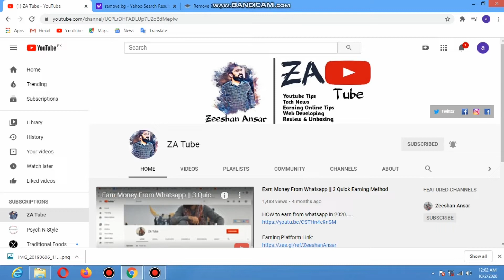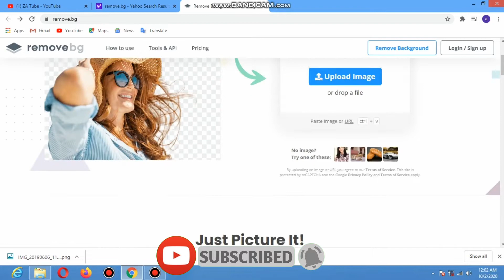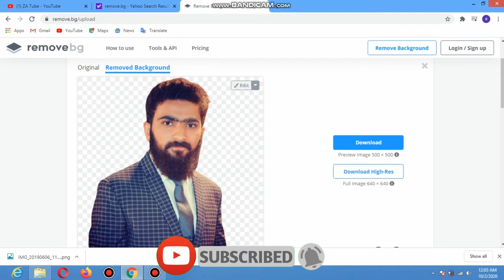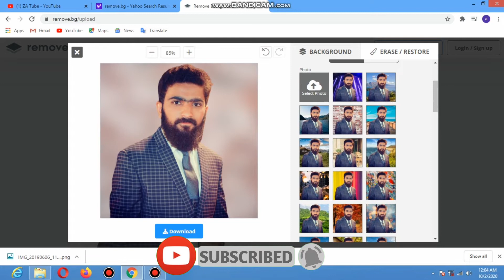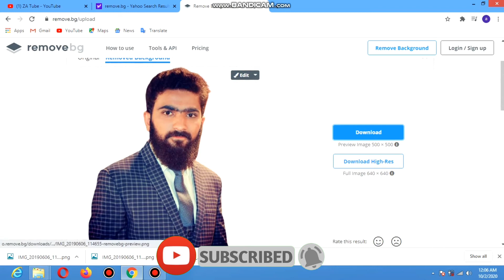Remove Background from Picture | Just in 5 Sec | ZA Tube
Published Date 2 Oct, 2020

About remove.bg

Remove.bg is a free service to remove the background of any photo. It works 100% automatically: You don't have to manually select the background/foreground layers to separate them - just select your image and instantly download the result image with the background removed!

FAQ

We use sophisticated AI technology to detect foreground layers and separate them from the background. To improve the results we have several additional algorithms in place, for instance to improve fine details and prevent color contamination.

If you are interested in the details, sign up for our mailing list! We will write more about this in the future.

Why does it only work for persons/faces?

Our AI is trained to detect persons as foreground and everything else as background. That's why it only works if there is at least one person in the image. In the future we want to support other kinds of images as well, such as product images. If you have a special request or want to tell us about your use case, we would love to hear about it!

What is the maximum image resolution?

You can upload images of any resolution. However, for performance reasons the output image is limited to 500 × 500 pixels. We are currently looking into ways to increase this limit though. If you want to be notified when higher-resolution images are supported, sign up to our mailing list!